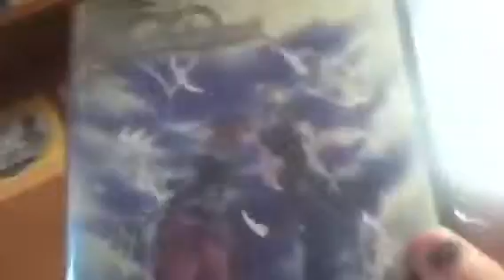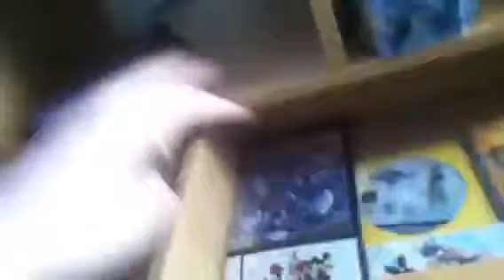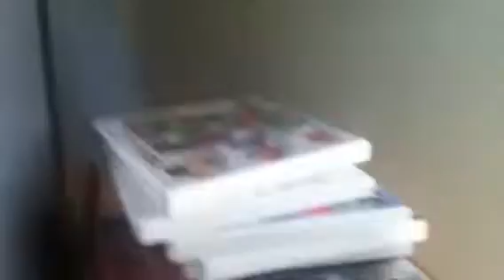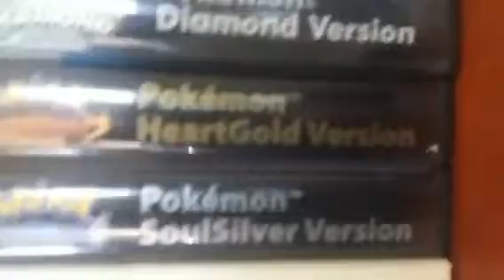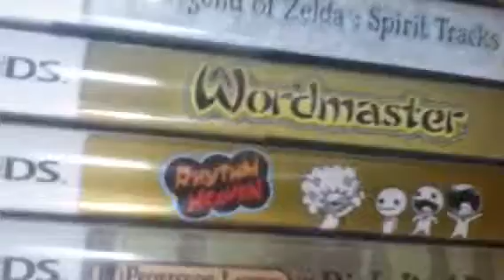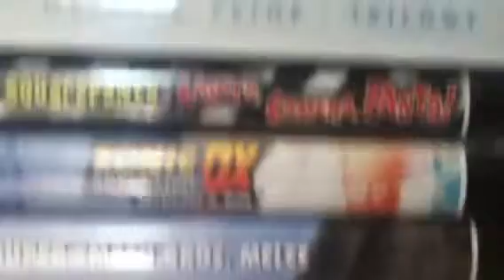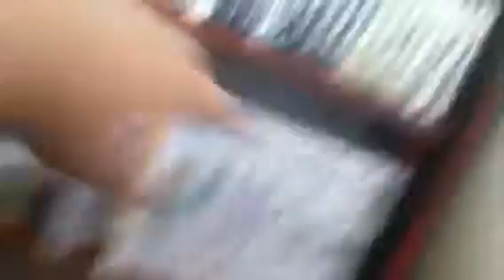My game collection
I want kh2fm, and kh bbs to add!